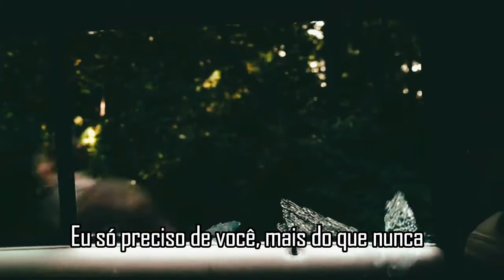Welcome my friend - SVU 21 - legendado em português